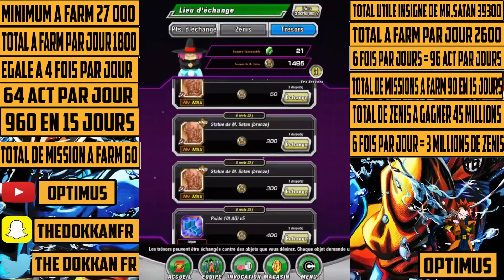FLASH INFO DOKKAN BATTLE / COMMENT DEVENIR RICHE A DOKKAN BATTLE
Salut la Dokkan Family, on se retrouve pour un flash info détaillé comme jamais qui vous sera utile à vie ! On vous dit tout pour farm les médailles de Satan dans l'event de GT !

lien de notre boutique figurine

notre boutique ebay